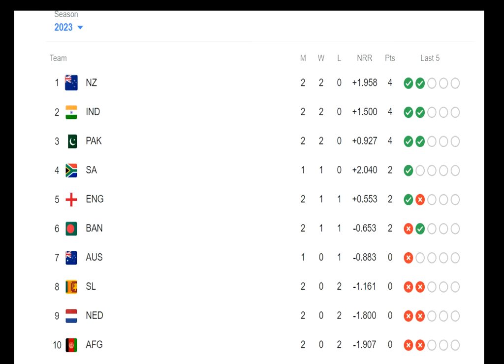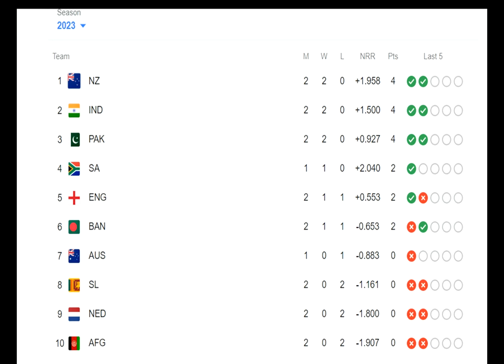ఆఫ్ఘన్ పై భారత్ భారీ స్థాయిలో గెలవడం తో పాయింట్స్ లో భారత్ కి పెద్ద శుభవార్త